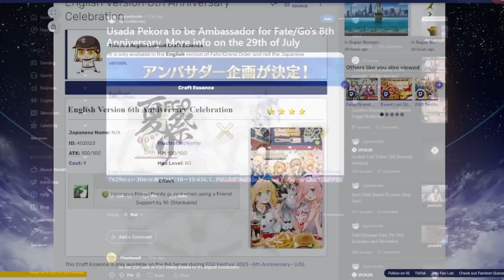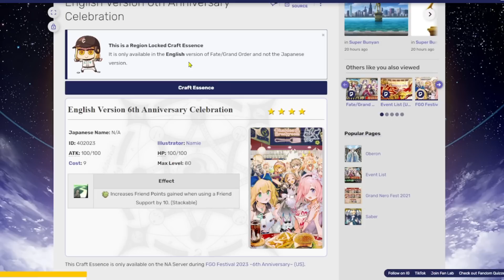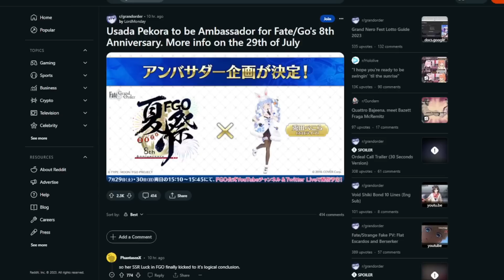FGO x Hololive Collaboration?!